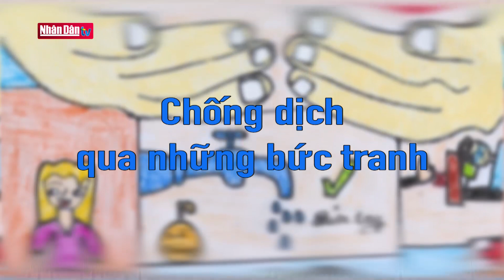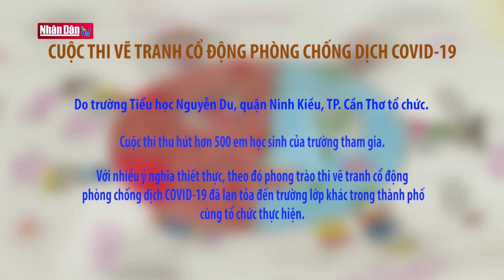Chống dịch qua những bức tranh